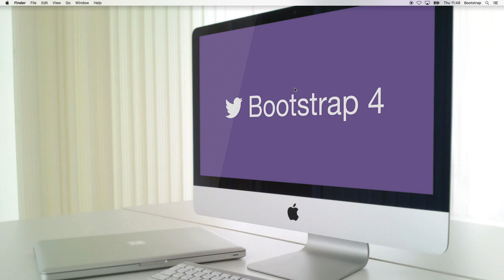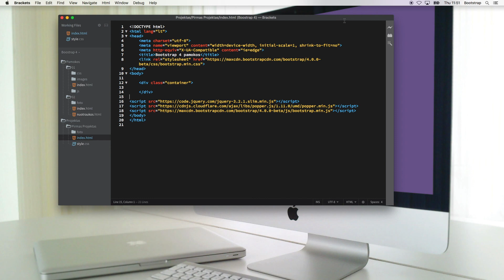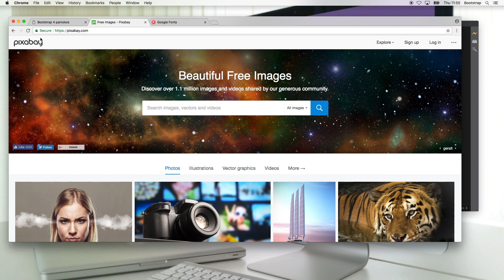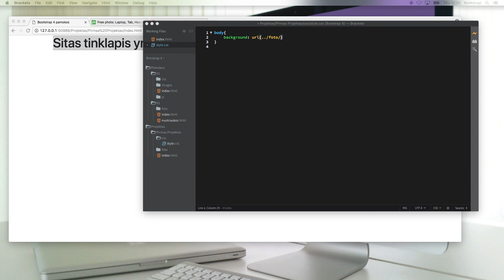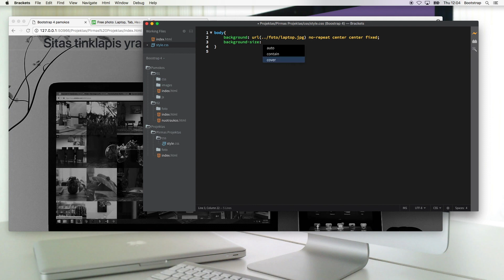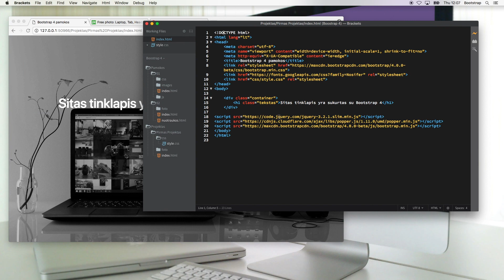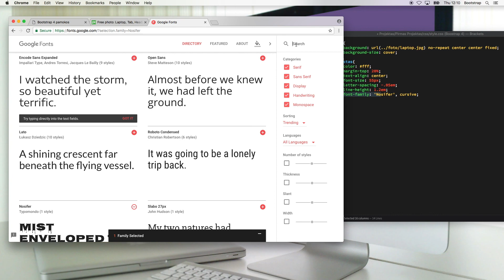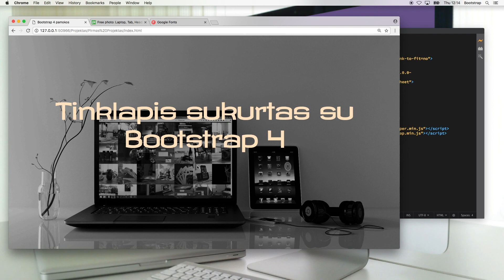Bootstrap4 - 08 - Projektas 1/2